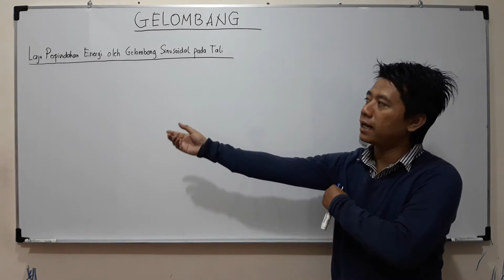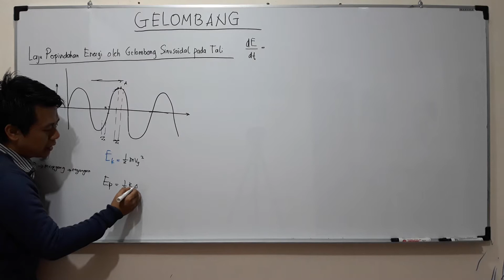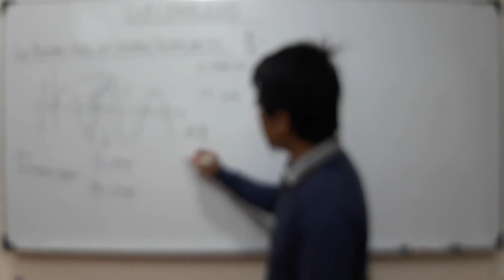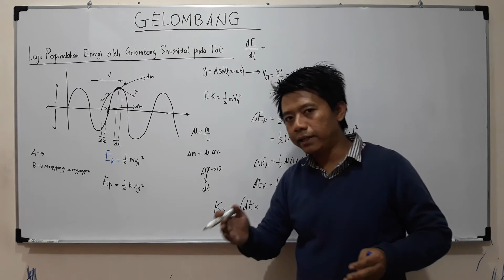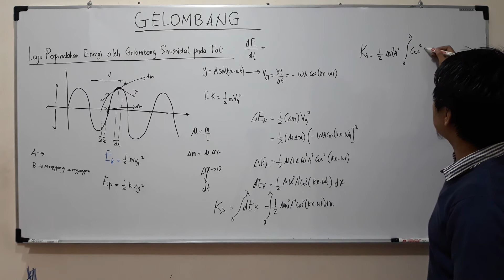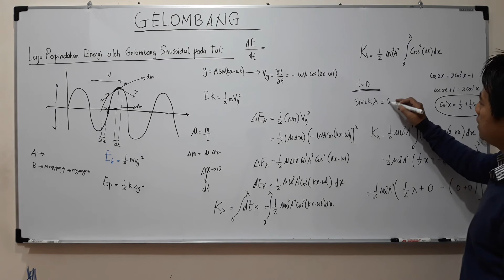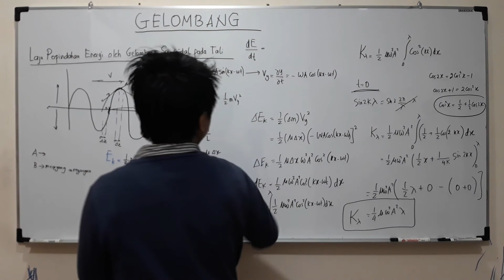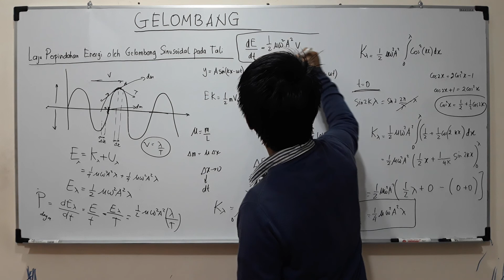Gelombang Mekanik : Laju Perpindahan Energi oleh Gelombang Sinusoidal pada Tali